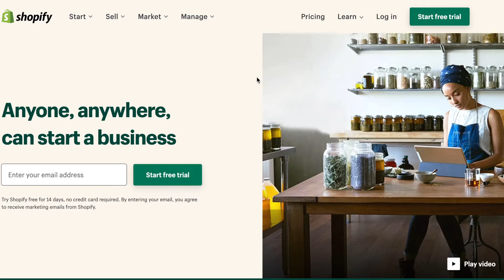Shopify E-Ticaret Altyapısı Kullanılarak Minimum Maliyetlerle E-Ticaret Sitenizi Oluşturabilirsiniz.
Yeni Başlayanlar için eticaret eğitimini... Shopify e-ticaret altyapısı minimum maliyetlerle eticaret sitesi açmak için tüm gereklilikleri sizlere sağlamaktadır.

Ulusal ve uluslararası ödeme kuruluşlarını, pazaryerlerine entegrasyonunuzu çok kısa sürede sağlamanız mümkündür. Bununla birlikte ihtiyaçlarınız arttıkça, ihtiyaçlarınız doğrultusunda geliştirilebilir bir e-ticaret altyapısı kurgusu sizlere shopify tarafından sunulmaktadır.

Shopify da bulunan Oberlo, Spocket vb. ürün sağlayıcılardan e-ticaret sitenize ürün aktarımı yaptıktan sonra kolaylıkla dropshipping yapmanızda münkündür.

Eğitim boyunca giriş aşamasında shopify eticaret altyapısını tanıyacağız. Tema düzenlemesini nasıl yaparsınız, yeni tema nasıl yüklersiniz, navigasyon oluşturulması, domain bağlanması, sayfaların oluşturulması vb. konularda giriş aşamasında bir eticaret sitesi kurarken ihtiyaç olan tüm gereklilikler üzerinde durulacaktır.

İleri seviye konuları detaylandırmadan drop shipping, e-ihracat daha doğru bir ifade ile mikro ihracat, xml ile ürün aktarımı vb. ileri seviye konulara da kısaca değinerek hangi uygulamaları kullanarak bunları gerçekleştirebileceğinizden bahsederek bu konulara da giriş yapmış olacağız.

Eğitime aşağıdaki linki kullanarak katılabilirsiniz.